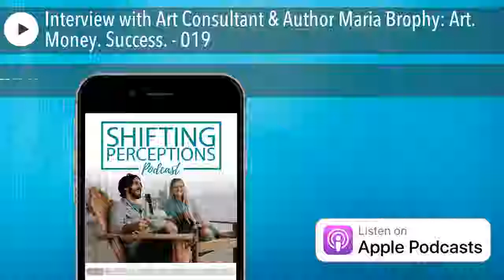Interview with Art Consultant & Author Maria Brophy: Art. Money. Success. - 019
This week we spoke with our dear friend Maria Brophy. Maria is a powerhouse in the business side of the art world.

She helps artists that are lost in the business side of things and gets their careers on the right path.

After speaking to her husband, surfer and artist Drew Brophy a couple months ago, we wanted to hear about the other side of this family-owned art empire.

Maria handles the marketing, the branding and the nitty-gritty of the art business and her new book "Art. Money. Success" lays out all of her best advice for artists.

In this interview, we discuss what the early days looked like for her and Drew. We learned how she became so wise, as walks us through some of the more common mistakes that artists make.

Listen in to understand how several major shifts in Maria’s life got her to become a full-time art guru. She left a full-time job in insurance and now teaches artists how to succeed and make big money.

This interview isn’t just for artists. If you are a creative person or an entrepreneur and just don’t enjoy the business side or maybe you do but you just don’t know what is next...this interview will give you a tiny glimpse into Maria’s process. If you love what you hear…buy her book !!! (link below)

But Also:

Phil Roberts
Drew Brophy
Mark Longnecker - Tattoos
Wavelight Studio LLC - Kevin
Common Mistakes
Getting freelance art gigs with big brands
Valuing yourself and your art

Links & Resources:

Maria's Book: "Art Money & Success"

Connect with Maria Brophy